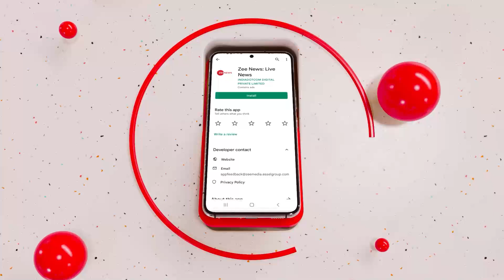Breaking News: श्रद्धा हत्याकांड में आफ़ताब का बड़ा कबूलनामा, बताया खरीदी थी आरी और ब्लेड | Hindi News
श्रद्धा वालकर हत्याकांड में आरोपी आफ़ताब का कबूलनामा सामने आया है. श्रद्धा के शव के टुकड़ने करने के लिए आरी और ब्लेड खरीदी थी. जिसके बाद जी न्यूज संवाददाता ने आरोपी आफ़ताब के वकील से भी बात की है.

Aftab's confession has come to the fore in the Shraddha Walkar murder case. Saws and blades were bought to dismember Shraddha's body. After which Zee News reporter has also spoken to the lawyer of the accused Aftab.